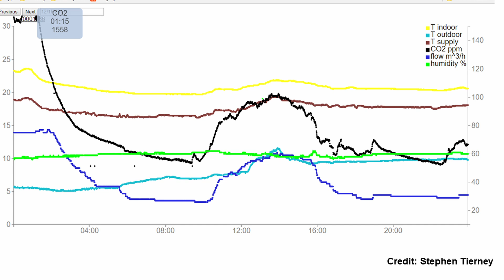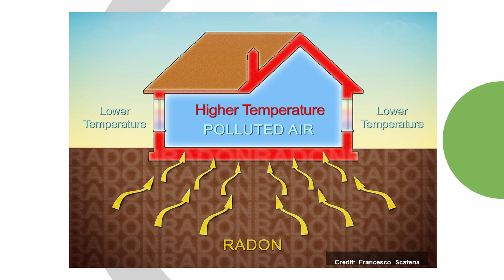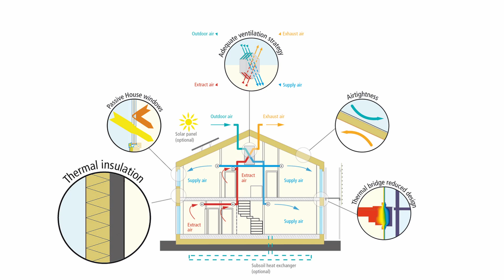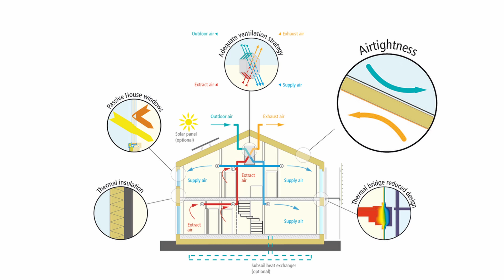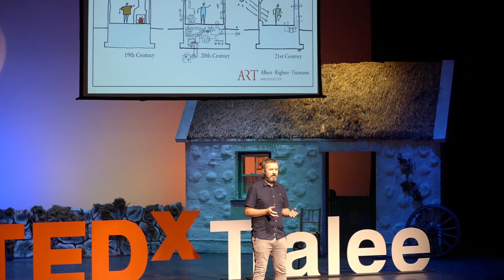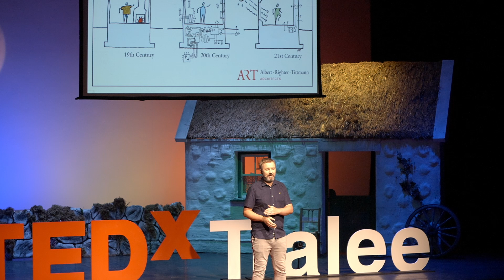Virtuous Luxury: How Passive Houses can improve Life and help the Planet | Jeff Colley | TEDxTralee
Jeff Colley is the publisher and editor of Passive House Plus, an award-winning sustainable building magazine. Jeff is an advocate for evidence-based approaches to sustainable building, who believes that buildings should protect, delight and enrich their occupants, while treading lightly on the earth.

A former chair of the Green Party policy committee on buildings, Jeff's notable successes include driving the introduction of 60% energy and CO2 reductions and mandatory renewable energy systems for new Irish homes under building regulations. He is a previous winner of the Green Leader award, with Passive House Plus also winning the Business Magazine of the Year award under his stewardship. Jeff Colley is the publisher and editor of Passive House Plus, an award-winning sustainable building magazine. Jeff is an advocate for evidence-based approaches to sustainable building, who believes that buildings should protect, delight and enrich their occupants, while treading lightly on the earth.

A former chair of the Green Party policy committee on buildings, Jeff's notable successes include driving the introduction of 60% energy and CO2 reductions and mandatory renewable energy systems for new Irish homes under building regulations. He is a previous winner of the Green Leader award, with Passive House Plus also winning the Business Magazine of the Year award under his stewardship. This talk was given at a TEDx event using the TED conference format but independently organized by a local community.